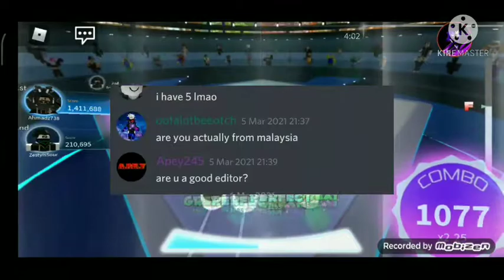Answering your Questions (QnA) + Art Contest.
Ayooo, my name is Ahmadz, i upload Robeats content and other Roblox stuff.

Played roblox since 2016 but the account creation is 2019 because account got deleted lol.